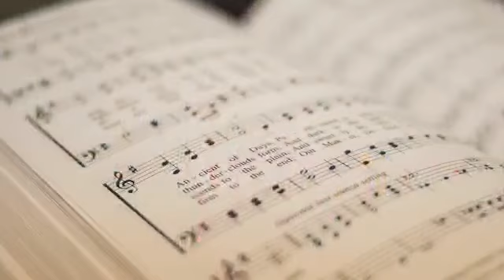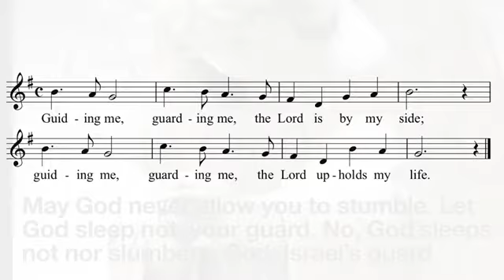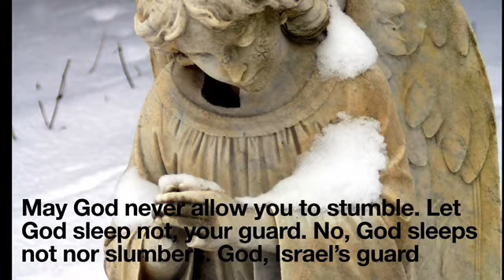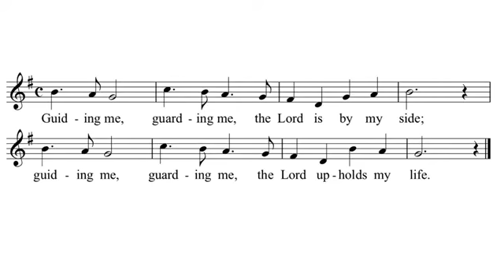COVID Examen 10: Ignatian Examen for Life by Susan Haarman, adapted by Jamie Caporizo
In our final installment of the Examen for Life,
we reflect on the immense change we've all
witnessed in such a short time.
In the midst of these circumstances,
where have you experienced God?

Photos courtesy of Sisters of the Holy Cross, Inc, Sue Brothers, and Cathy Mark. Used with permission.